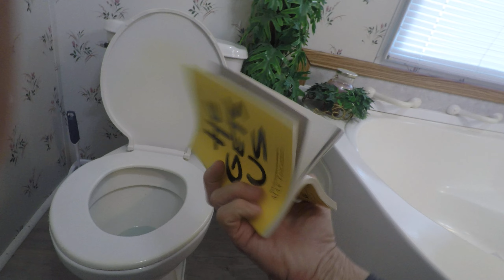HeGetsUs Review Part 2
Part 1 was disappointing, Part 2 is shocking;